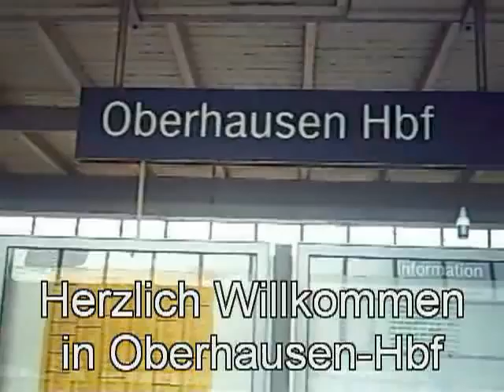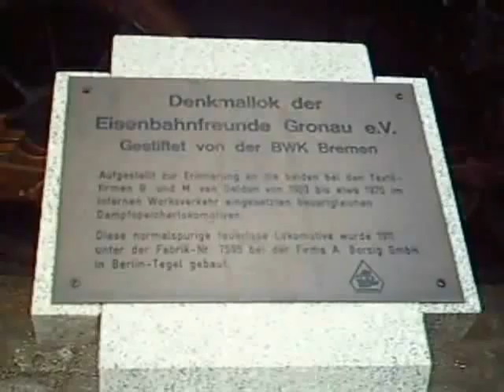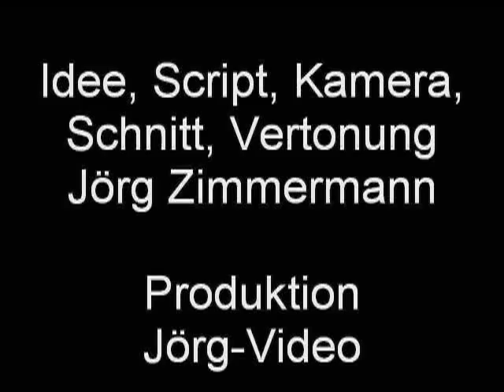Auf großer Tour durch NRW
Die großer Tour durch NRW führt über Düsseldorf, Oberhausen, Dorsten, Coesfeld, Gronau, Enschede, Dülmen, Wuppertal nach Herzogenrath. Zu sehen gibt es den Talent BR643, den ET BR425, die Wuppertaler Schwebebahn, den O-Bus und den Skytrain.